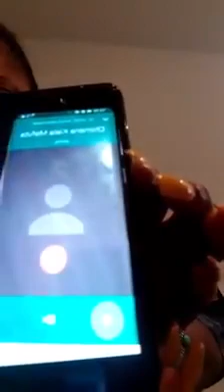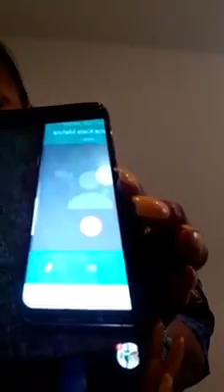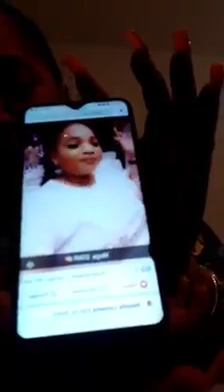RANDO MAGALIE LOMAMA AFINGI CHANTAL BOLA MWASI YA MUNGALA AZA MATATA